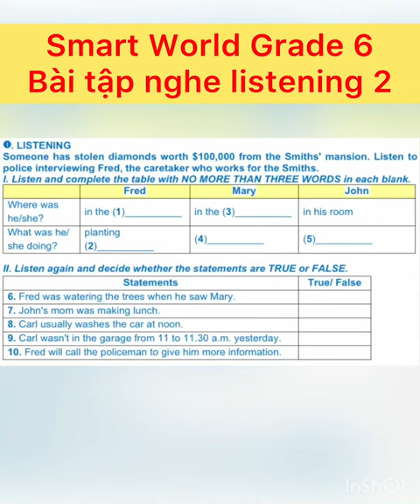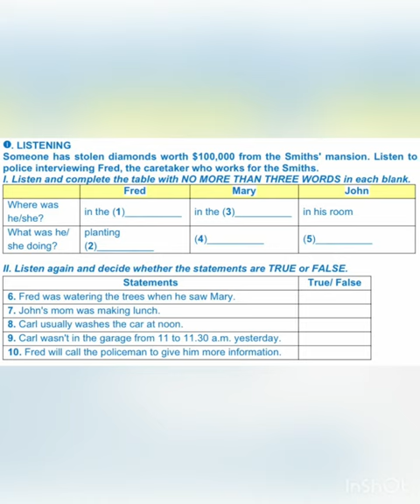Smart World - Grade 6 - Bài tập nghe 2